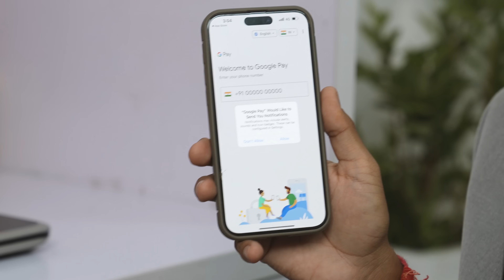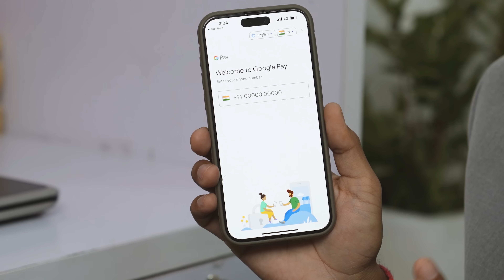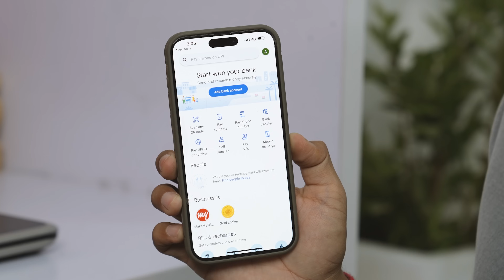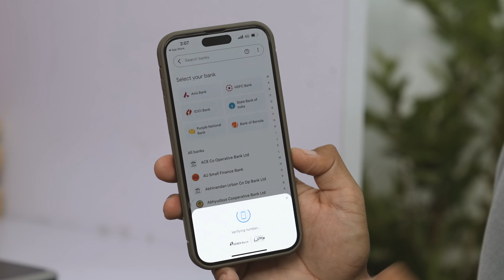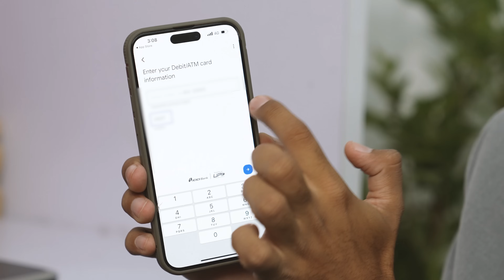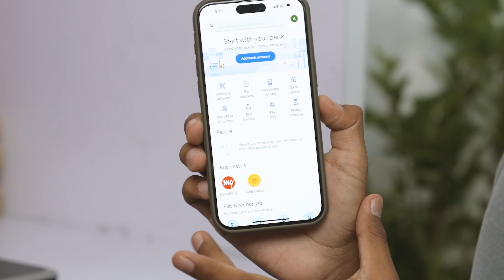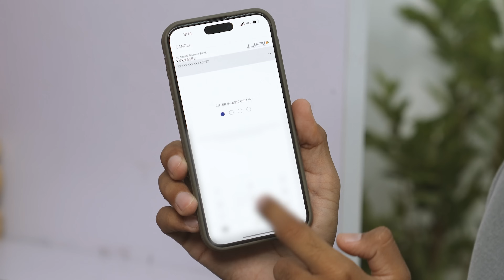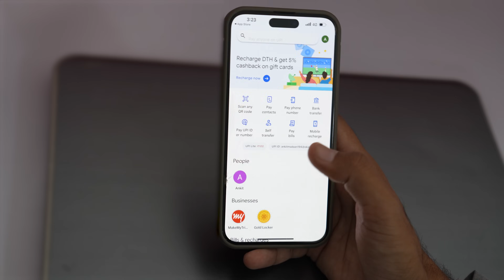Google Pay | Google Pay Account Kaise Banaye | Gpay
XY Axis Education - Full YouTube Course

XY Axis Education - Full Banking Course

About This Video :
in this video we have discussed of google pay account and have discussed how to create a new google pay account.
The main question of many people is ki google pay account kaise banaye, soo in this video step by step we have discussed that how any user can activate its google pay account.
google pay account can be activated in just simple steps and we can start using google pay app.
how to use google pay is also discussed in this video and many other points are discussed like how to add a bank account with google pay and how can we start transacting with anyone using google pay app.